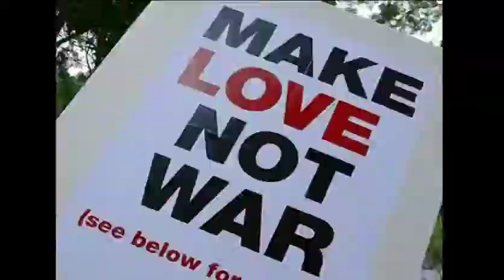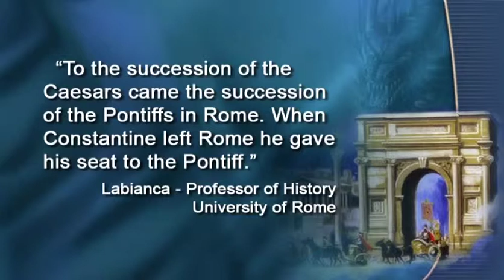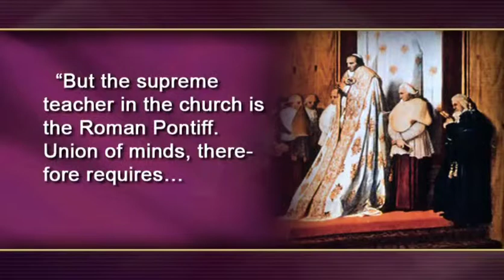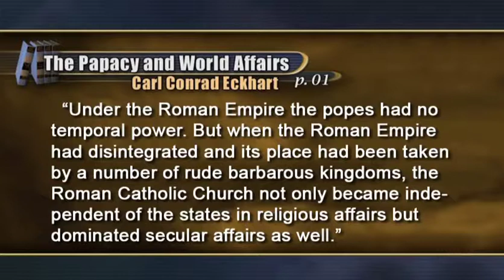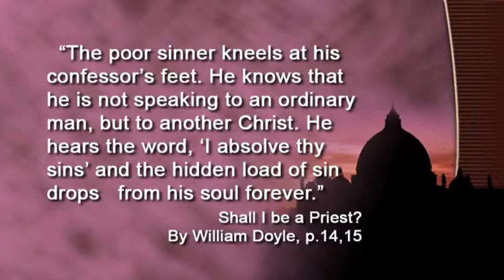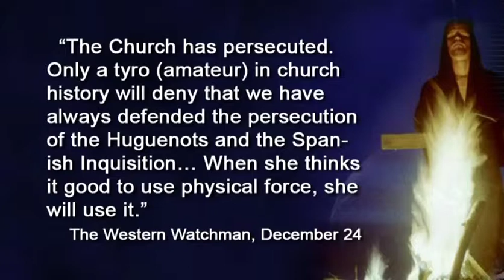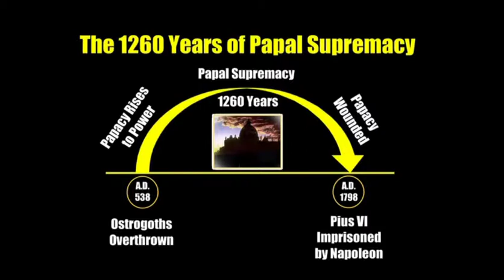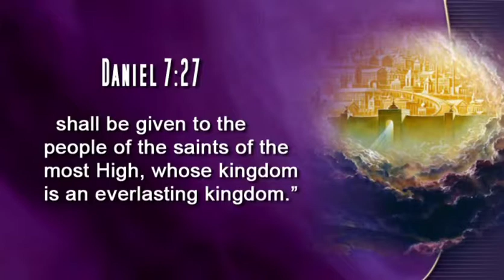Final Events 5B The Antichrist